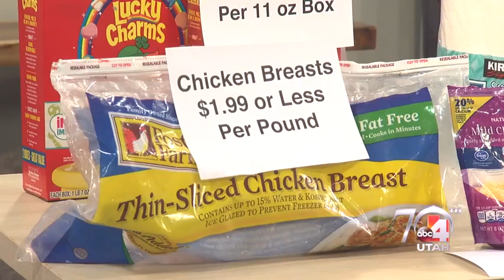THE PRICE IS RIGHT: Grocery Shopping Prices Game! Can You Win?? + Grocery Gift Card Giveaway!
I know you guys are familiar with The Price is Right--so I decided to do a fun Price is Right Grocery Shopping Prices Game with you guys today! I picked a bunch of popular grocery store items that most families purchase on a regular basis to feature and give you guys price points on to help you save more money at the grocery store.

So PLAY ALONG and try to guess what the stock-up prices are for each item. Then share how you did below in the comment section. One of you will win a $50 Grocery Gift Card just for playing along and participating--no matter how bad or amazing you did on the actual grocery shopping game! But these grocery shopping tips should help you either way the next time you are at the grocery store.

Winner chosen on September 29th, 2017. I will reply to the winner's comment on this video with directions on how to claim their prize. Must be in the USA or Canada to win this giveaway. But everyone can play along for fun! Good luck!

💥ARE YOU NEW TO MY CHANNEL?  Would LOVE to have you as part of The Melea Show Family!👪 💋

💰Want to "Live the Ultimate Life for Less"??  I like to do LIVE Videos and LIVE giveaways a lot! That way,YouTube will let you know when my next video goes up. And I don't want you to miss anything!

💗Would LOVE for you to follow me over on Instagram for posts and my InstaStories! We have a lot of fun over there. I share more money-saving tips, beauty tips, favorites, our family's travels and more! Find me @TheMeleaShow over there. And comment with YouTubeFam so I know you came from YouTube!

🌟Tune-In Every Tuesday and Thursday Night to watch a new video!

Want to send me something?! I love getting stuff in the mail & may feature it on one of my videos:

The Melea Show
1878 W 12600 S #507

XO, 💕Melea

TO SEE THE OFFICIAL RULES AND REGULATIONS FOR THE YOUTUBE GIVEAWAY, PLEASE HEAD (Entries that don’t comply will be disqualified)